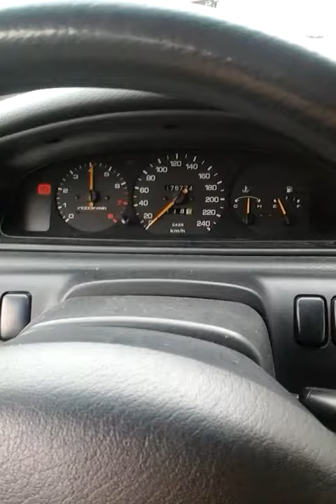H0138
mazda 626,2.0i